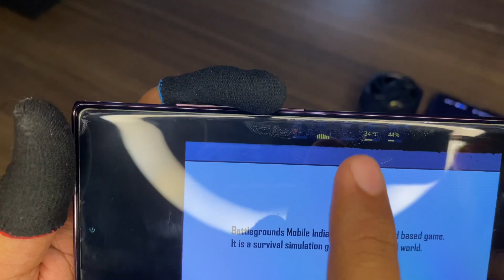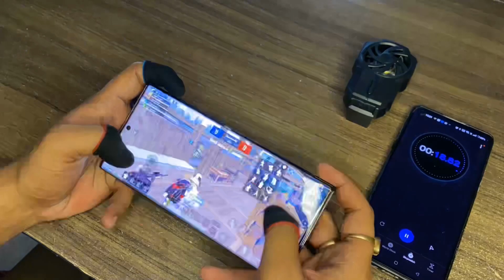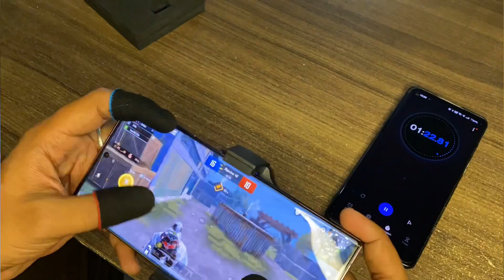Best mobile cooler under 1000 🔥|| Vero Forza🔥 || gaming accessories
So hey guys kaise aap sabhi 🙏🏼❤️
Chopta Yeh video mere gamer bhai longon ke liye
Toh enjoy kro aur kaafi useful cheez hai yeh❤️
Vero forza arctic mobile gaming fan❤️